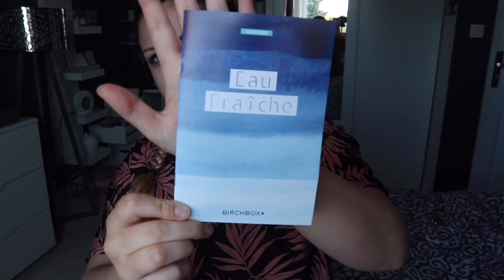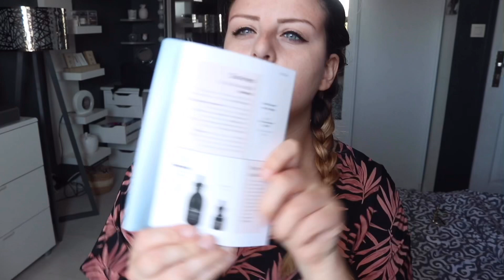BIRCHBOX AVRIL 2020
Hello!
Je vous présente mon contenue de box du mois d’avril!

Ce lien vous donne droit à 10€ offert sur le shop.